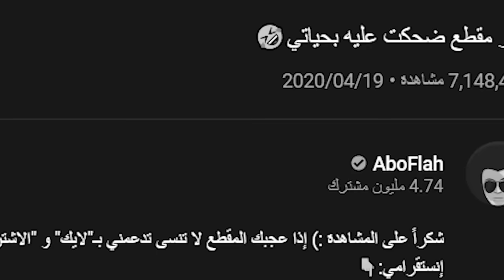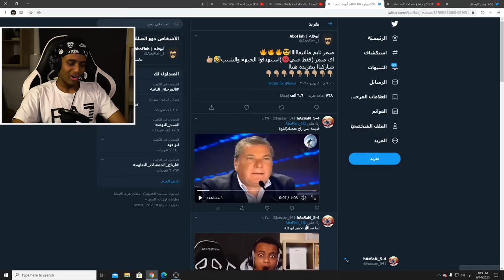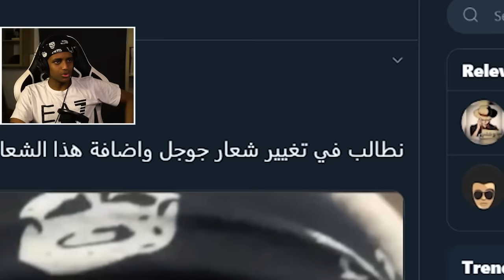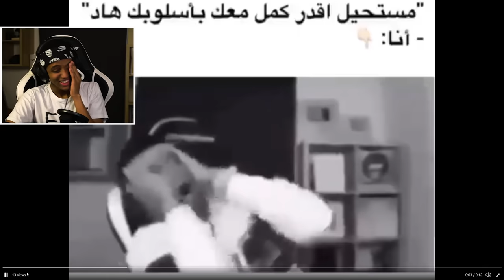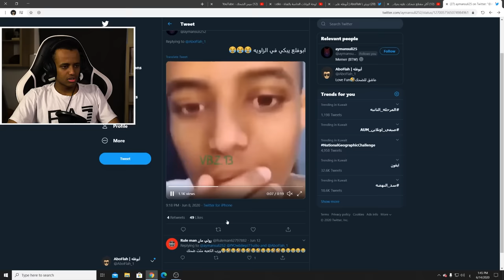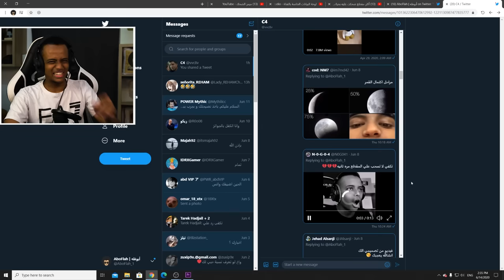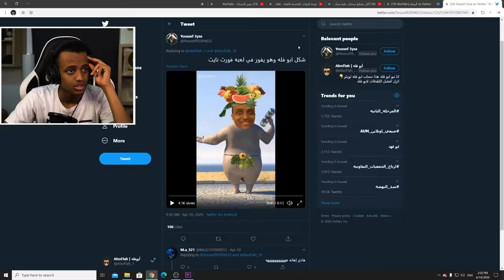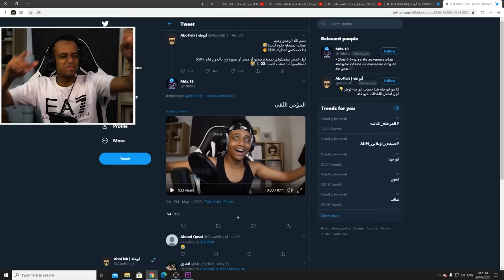أكثر مقطع ضحكت عليه بحياتي🤣(#2)